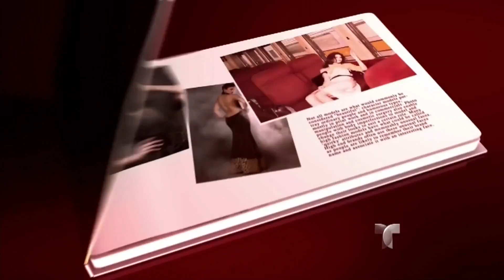Moda infantil inspirada en la realeza | Al Rojo Vivo | Telemundo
Colores pastel, estampados, blanco… toda una gama de opciones para que tus hijos luzcan como principitos, esta es la propuesta de "Pekiboo".